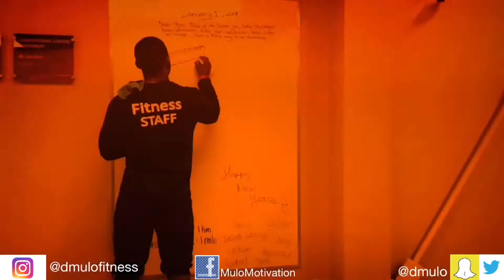Stop making excuses! | DMULO FITNESS